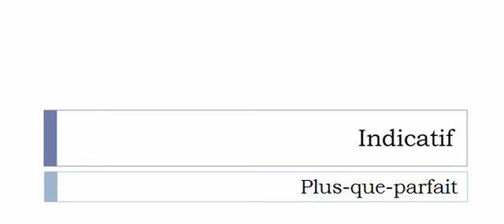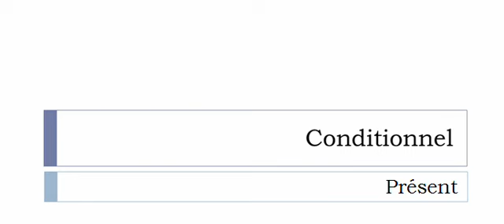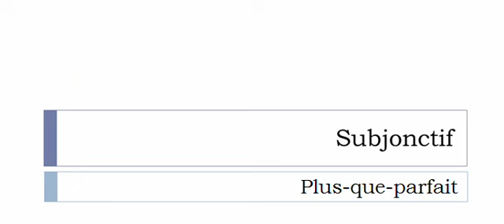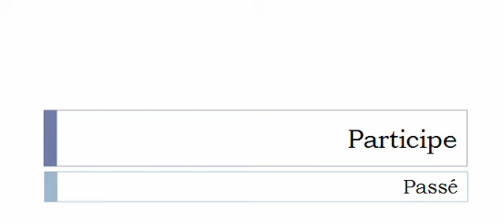Conjugaison française = Toutes les formes